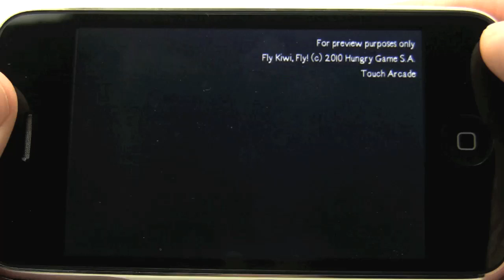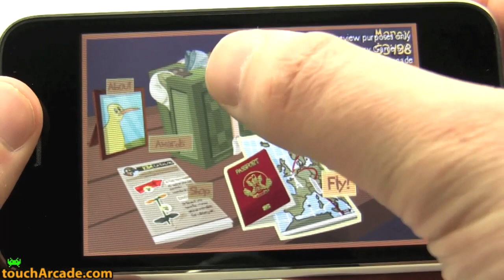Fly Kiwi Fly Hands-On Preview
Fly Kiwi Fly